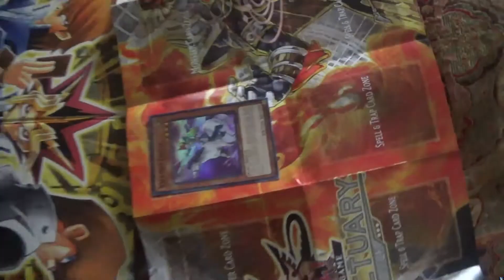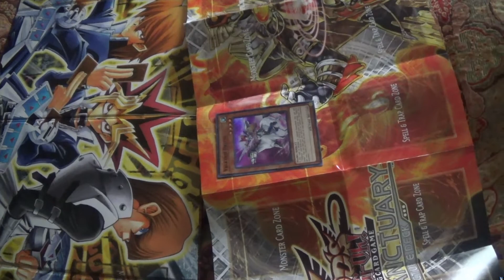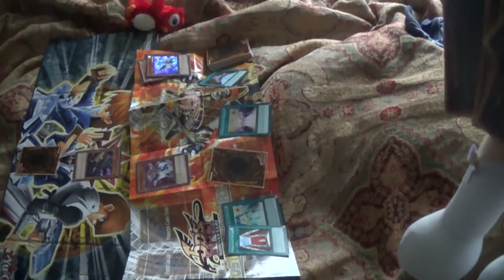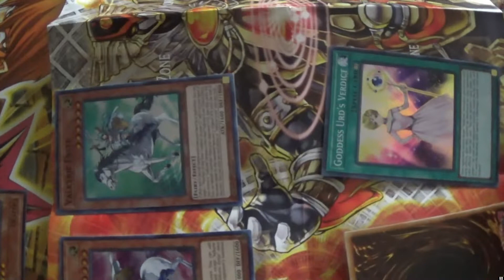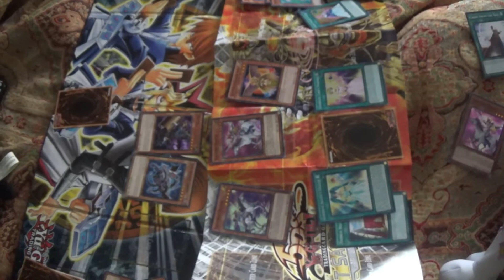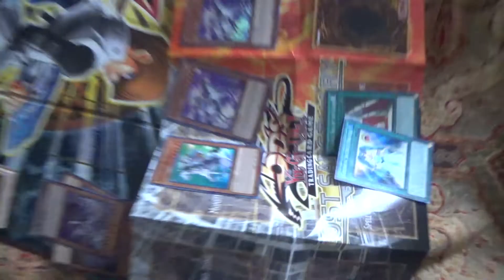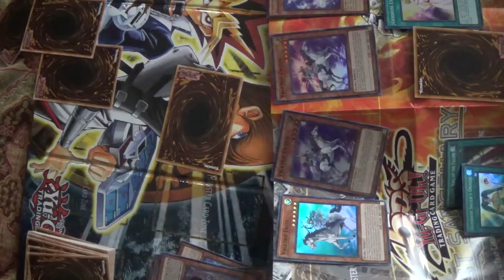KiritoIassc93 plush yugioh duel kiritovsfortune cure valkyrie deck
Read here
Comments and Likes Subscrible
stayed more walkthrough  plush videos and yugioh video